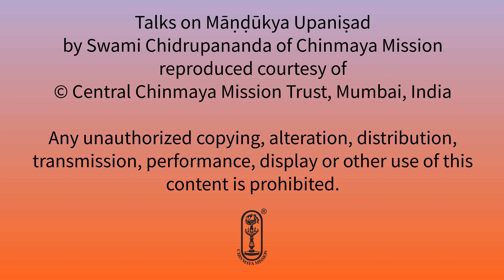Māṇḍukya Upaniṣad - Talk #92 - Advaita Prakaraṇa - Śloka 12-14